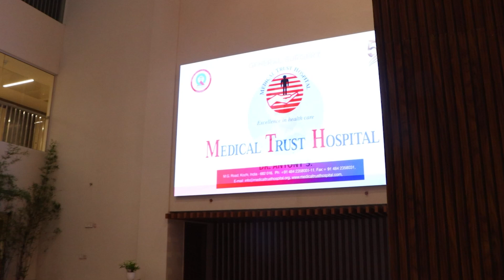Lighting Up Healthcare with Hawaii LED Screens | Real-Time Alerts and Clear Communication | 2024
Proudly powered by Hawaii LED Screens, these vibrant displays are transforming the way healthcare facilities communicate and operate. Whether it’s sharing crucial medical information, assisting in patient navigation, or enhancing the overall patient experience, these screens are bringing innovation to every corner of the hospital.
The dynamic displays installed at strategic locations throughout the hospital, providing real-time information and updates. Join us in revolutionizing the future of healthcare with crystal-clear displays and real-time content, ensuring every patient stays informed and connected.